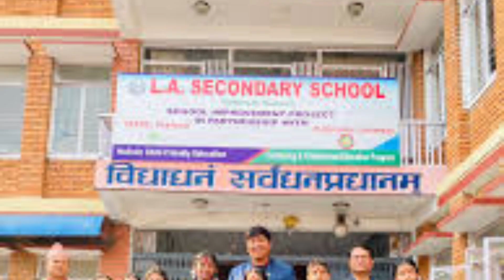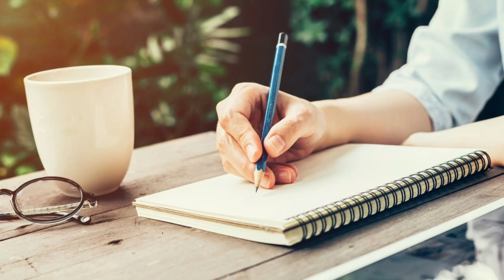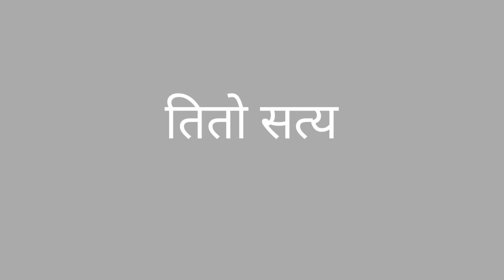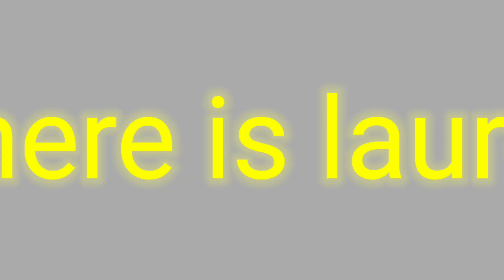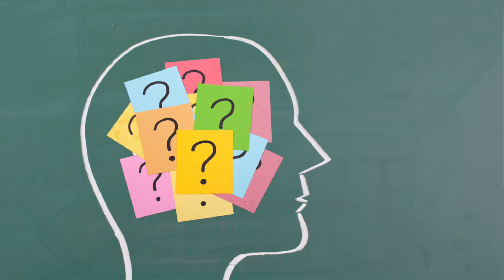laure the great/ life-story of laure/sanjaykrk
biography of laure
life-story of laure
nepali hiphop suparstar laure
rapper laure family
laure how to go jail
laure friendship
laure in rawbaz
laure and unik poet battle
laure education
laure rap singer
laure battle rapper
nepal no1 battle rapper laure